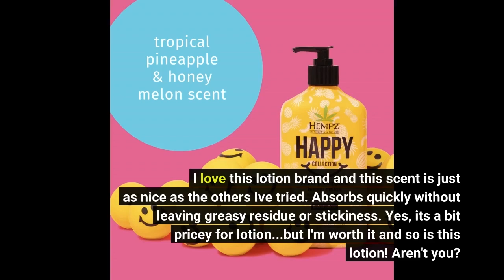enjoy Hemp -Hempz Sweet Pineapple and Honey Melon Herbal Bod.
See other No sulfates shampoo and conditioner:
1-Moroccan Argan Oil Sulfate Free Shampoo and Conditioner Set
3-Carol's Daughter Wash Day Delight Sulfate-Free
4-Pantene, Shampoo and Sulfate Free Conditioner Kit,
5-Aveeno Scalp Soothing Rose Water & Chamomile Blen Shampoo
6-Herbal Essences, Sulfate Free Shampoo
7-WOW Apple Cider Vinegar Shampoo and Hair Conditioner Set Increase Gloss
8-Botanic Hearth Tea Tree Shampoo and Conditioner Set
9-Luseta Biotin & Collagen Shampoo & Conditioner
10-Maximilian Passion Fruit Black Seed Oil Curly Hair Shampoo and Conditioner Set
All Huda beauty collection
1-BeautyBio Sustainably harvested Brazilian Rose Quartz Face
2-BeautyBio Sustainably harvested Brazilian Rose Quartz Face
3-HUDA BEAUTY Rose Gold REMASTERED Eyeshadow Palette
4-HUDA BEAUTY Holiday Contour & Strobe Lip Set
5-Jade Roller and Gua Sha Face Luxury Anti Aging
6-Huda Beauty Golden Sands 3D Edition Highlighter
7-HUDA BEAUTY Naughty Nude Eyeshadow Palette
8-Jade Roller for Face - Rose Quartz Face Roller and Gua Sha Set for Skincare,